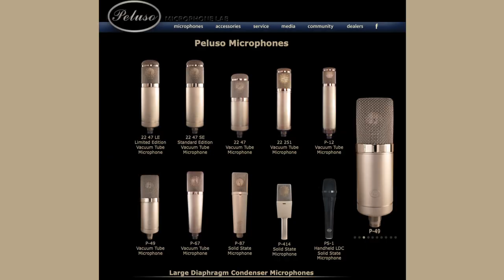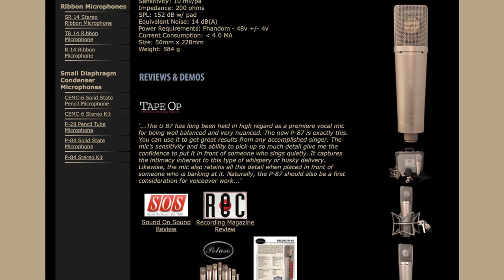Peluso P-87 vs Neumann U87 - Bluegrass Banjo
Professor Dan and Jacob Metz demonstrate the differences between the Peluso P-87 and Neumann U87ai. The Peluso is styled after the legendary 1970's Neumann U87, which features a lower capsule voltage and different sonic character compared to the modern Neumann U87ai. Versatile and reliable with warm well-balanced character, the '87 is perfect for a wide range of recording applications. In the 1960's as Neumann began employing phantom power, and FET transistors in place of vacuum tube circuits, they released the U87i. The P-87 captures the sound and magic of this, perhaps the most popular microphone ever made. The P-87 comes with three on-board polar patterns, -10 dB pad, and low-end roll-off switches. This is a faithful tribute to the cornerstone of any well-equipped studio microphone locker.